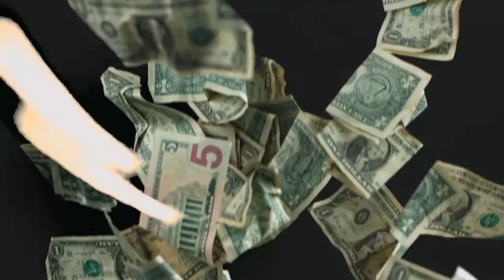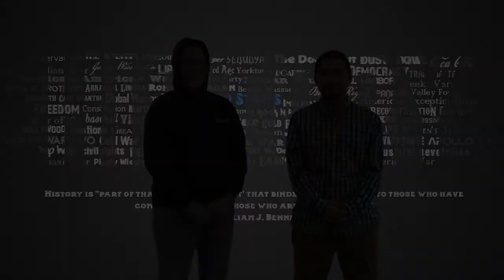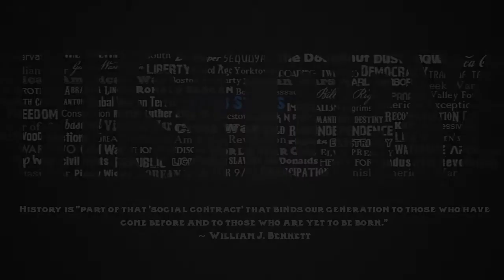Mountain Television Nov. 30, 2018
A great end of November newscast!  Mindfulness, Announcements, Financial "LIT", Meals for You, This Month in History AND a Blooper Reel!